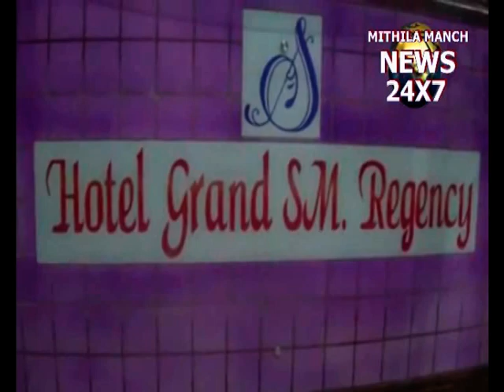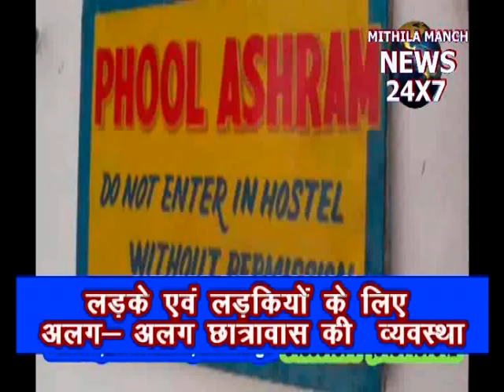अभी 12 बजे तक की बड़ी ख़बरें साथ में बंद का असर देखें (Mithila News)